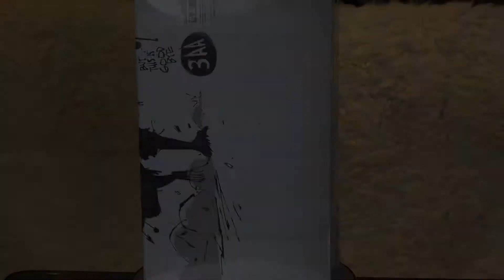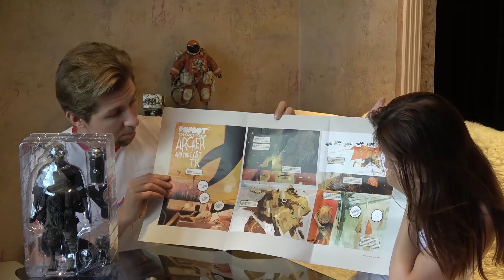Распаковка: Archer and Mort Bambino//ThreeA. О Фигурках